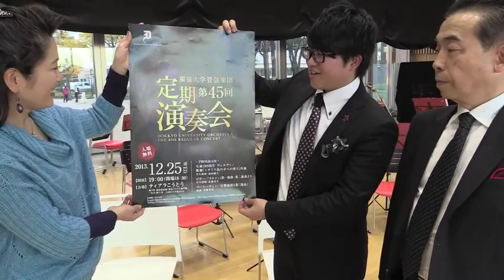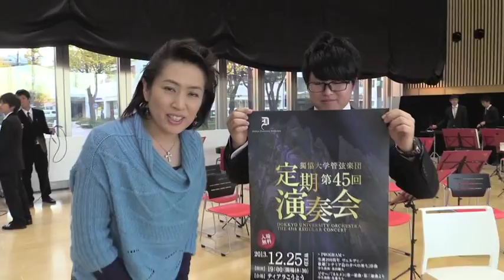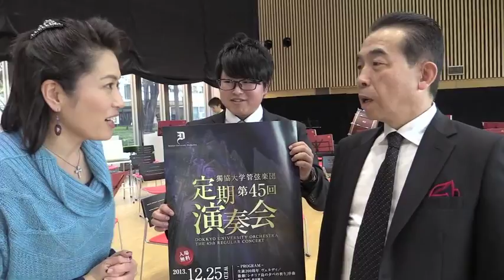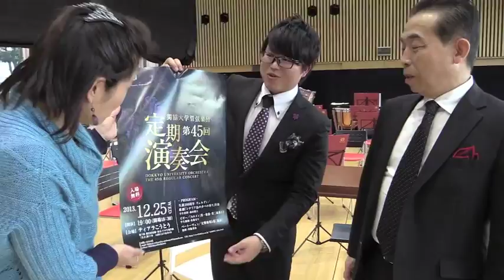『獨協大学管弦楽団ミニコンサート』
第一部
獨協大×文教大
シベリウス フィンランディア
ドボルザーク スラブ舞曲8番

第二部
獨協大
ベートーヴェン 運命

指揮
元東京交響楽団主席チェリスト
獨協大学管弦楽団音楽監督兼常任指揮者
西脇秀治